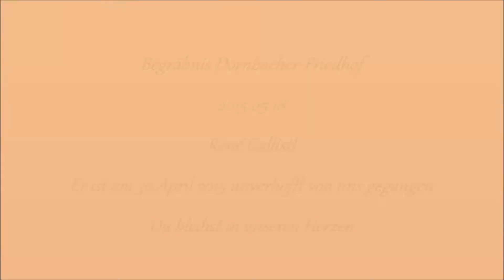2015 05 18 Begräbnis René Gallistl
Zur Erinnerung an ALLE die diesen jungen Mann gekannt haben -
Er hat immer den anderen geholfen aber nie auf sich selbst geschaut und es wusste niemand wie es in Ihm ausgeschaut hat - Wir werden Dich nie vergessen